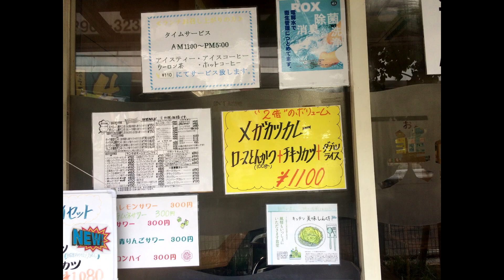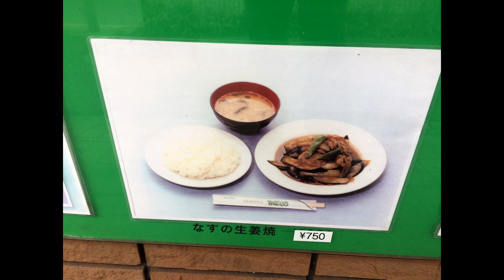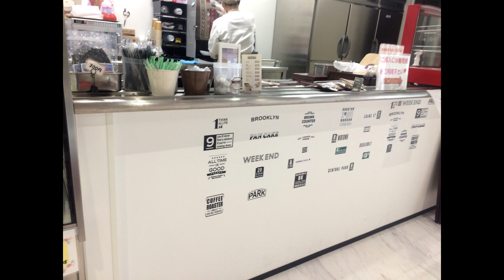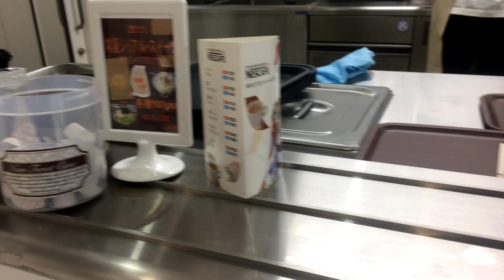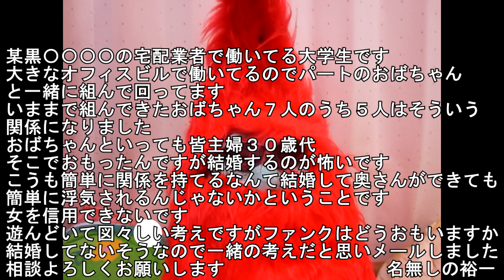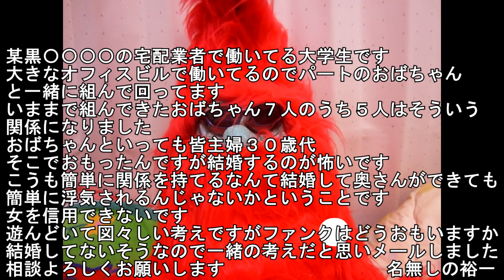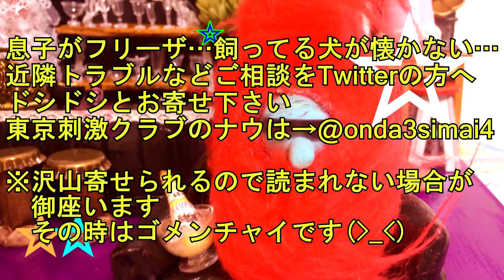美味しん坊のメガカツカレー／拓殖大学内のｃａｆｅ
【ランチハウス美味しん坊 板橋本町店】東京都板橋区大和町14-10
《アクセス》都営三田線「板橋本町」より徒歩1分。板橋本町駅から48m
【拓殖大学内のCaff】東京都文京区小日向3-4-14
《アクセス》東京メトロ 丸ノ内線 茗荷谷駅下車 徒歩3分